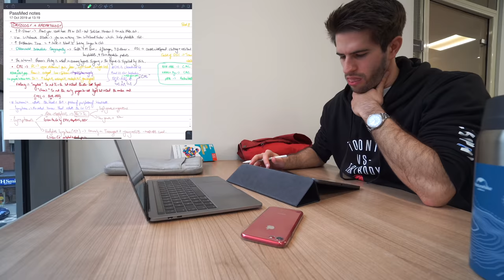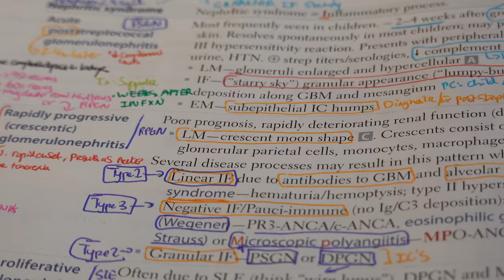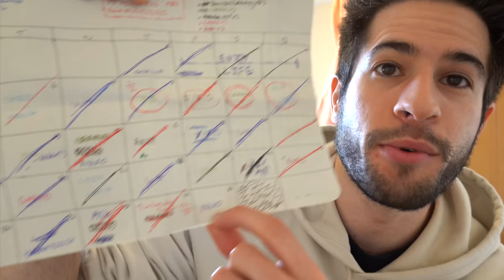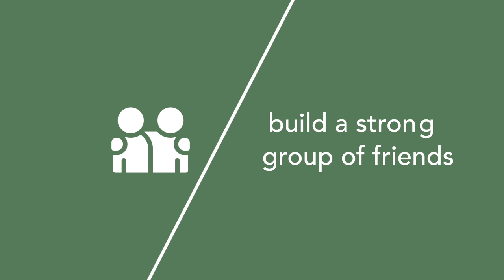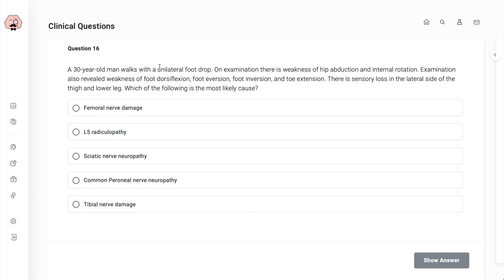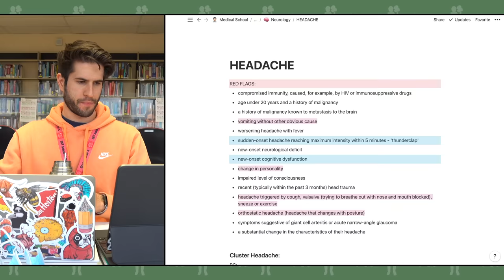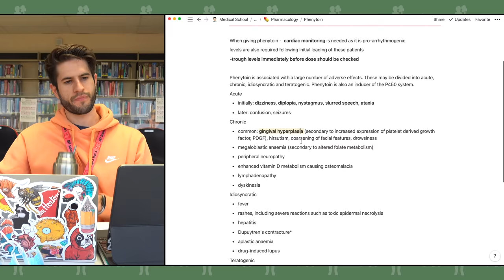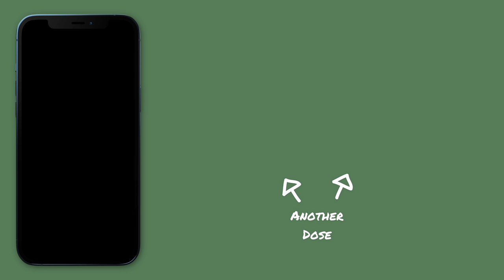What I Wish I Knew Before Starting University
👋🏻 Hey guys! In this video I talk to you about all the things I wish I knew before starting medical school! 🩺 Everything from who to make friends with, how to study, how much time to spend having fun, what lectures to attend, and how to stop comparing yourself to others. I get deep in this video so I hope you enjoy!

🎙 Podcast also Apple, Spotify & Google Podcasts!

TIMESTAMPS:
00:00 - 00:29 Introduction
0:29 - 01:17 it's not hard as you think
01:17 - 02:09 studying technique
02:09 - 02:39 independent studying
02:39 - 03:37 failing is ok
03:37 - 05:24 time management
05:24 - 06:32 ask for help
06:32 - 08:01 build a strong group of friends
08:01 - 09:01 don't underestimate mcqs
09:01 - 10:11 don't buy textbooks
10:11 - 11:24 cramming does not  work
11:24 - 12:38 burnout is real
12:38 - 13:11 social life
13:11 - 14:21 don't compare with others
14:21 - 15:17 try new things
15:17 - 16:36 the patient is the job
16:36 - 17:49 take care of yourself